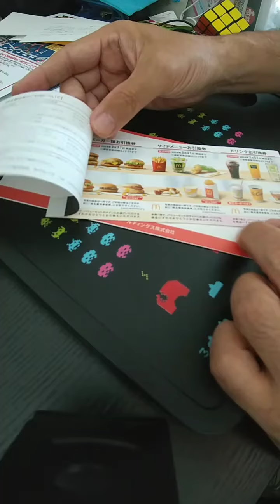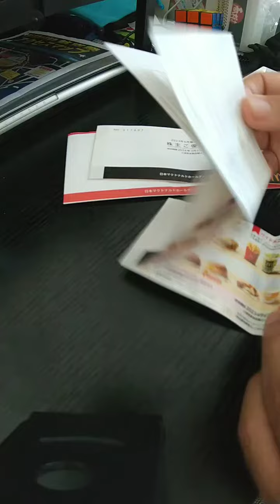マクドナルド 株主優待券